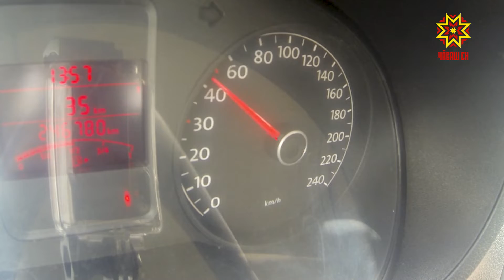Каждое слово может стать последним